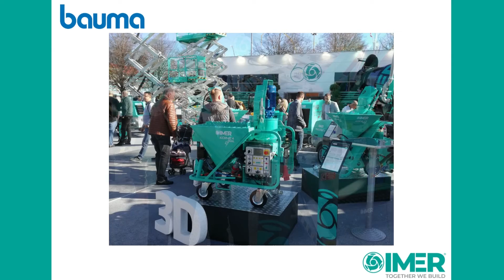Bauma 2022 slideshow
Alcuni momenti della fiera Bauma appena conclusa.

Grazie a tutto il nostro staff e a tutti voi che siete venuti a trovarci!
Ci vediamo a Bauma 2025!